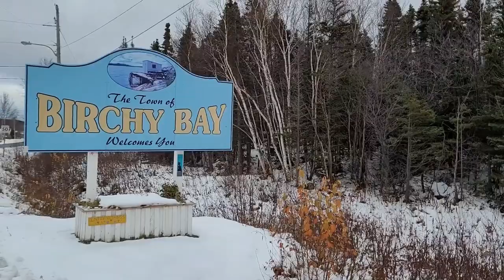Nick's Place Restaurant Local Food Review! Amazing Squid Rings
Hello Foodie Friends! Today we are in the town where I grew up to try Nick's Place! This is one of my favorite restaurants, but Big D has never tried it before so let's see what he thinks! Unfortunately, Nick's is closed for the season but will be open again in the new year!

Check us out on Tik Tok!